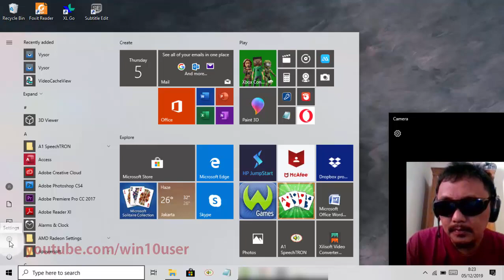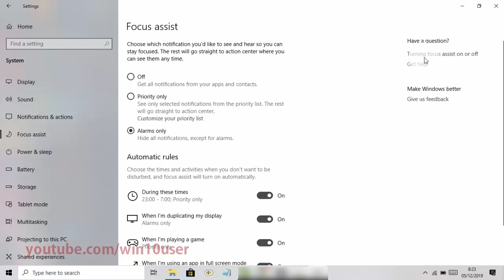Windows 10 Home : How to set Focus assist as Alarms only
How to set Focus assist as Alarms only in Windows 10 Home. This tutorial can also use in Windows 10 Pro. In this video I use HP Laptop 14-cm0075AU AMD Quad-Core Ryzen.